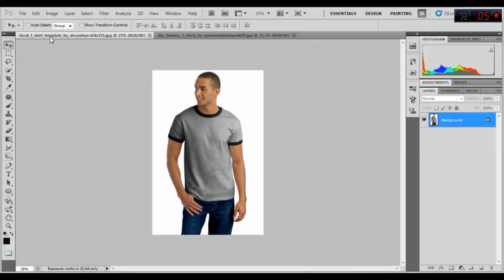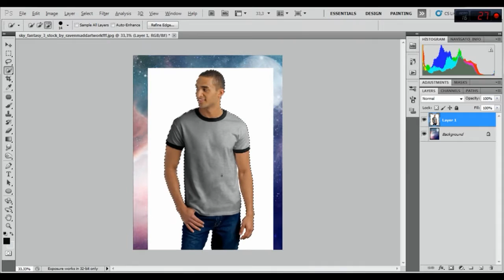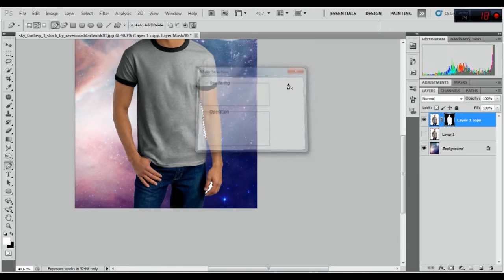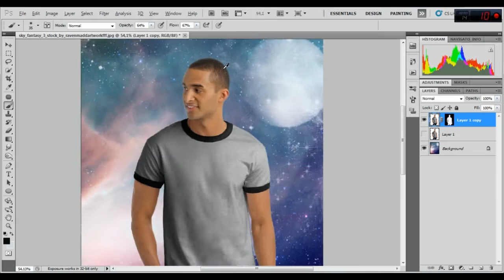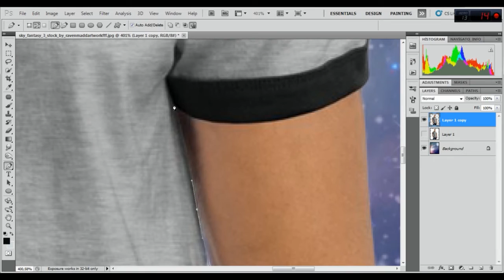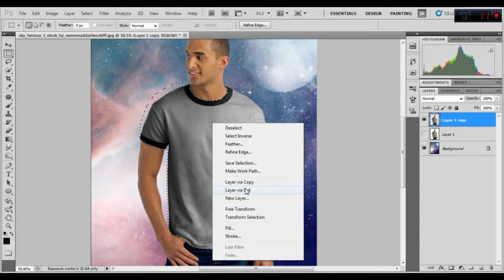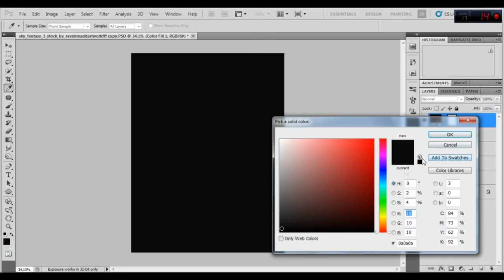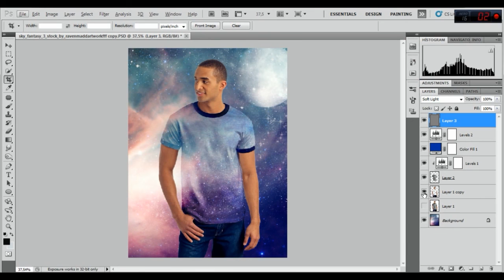Photoshop | Transparent T-shirt Effect | Simple Tutorial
Merhaba Arkadaşlar
-Sizde photoshop programının hayal gücünüze eşlik etmesini istiyorsanız eğitim videolarımı görsel olarak takip edip bilgi sahibi olabilirsiniz.
İyi Seyirler.

Hi,Friends,
-Photoshop Manipulation lesson you can learn by watching my videos.